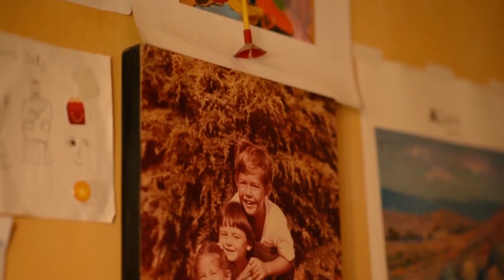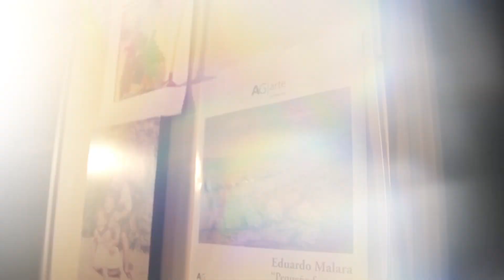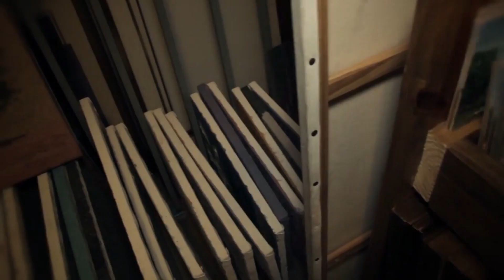Eduardo Malara, un cultor de la identidad plástica argentina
🔊 Como parte de la celebración de los 15 años de AG arte, brindamos al público una serie de breves relatos que recuerdan nuestros comienzos en este apasionante mundo del arte.

🖼️ Muchas de estas historias están cargadas de gran emoción. Algunas obras fueron adquiridas en forma directa de las manos de artistas que hoy ya no están con nosotros. A ellos rendimos nuestro recuerdo como sentido homenaje.

🎨 15 años 15 obras 15 historias es un recorrido que va desde el inicio como Coleccionistas, hacia el interminable camino del galerismo.

👉 Los primeros 5 relatos son sin duda los de mayor impacto en el corazón de AG, ya que fue el despertar de esta pasión.

🙌 Los siguientes 5 relatos son producto de un momento de mayor madurez de la galería donde el descubrir se transformó en un trabajo profesional y de difusión.

🤝 Los últimos 5 relatos están centrados tanto en la obra como en la relación personal con el artista donde (en parte) aparece la figura de AG como "mecenas".

👨‍🎨 Pero todas las historias contienen curiosidades que permiten entender cómo una persona, cualquiera sea, puede adquirir obras de arte, en qué lugares y circunstancias; también, cómo conocer artistas, talleres, galerías, museos y, finalmente, ser un coleccionista de obras de arte, si lo desea.

❤️ 15 años 15 obras 15 historias es mensaje de gratitud hacia todos los artistas que se empeñan en brindarnos un mundo mejor.

🎥 Producción audiovisual: @lucianolazzarinisf e @insurgenteaudiovisual

👉 Agradecemos a los realizadores audiovisuales @juanmanuel.becerra y @milujuaarez por permitirnos utilizar algunas imágenes de sus trabajos sobre Eduardo Malara